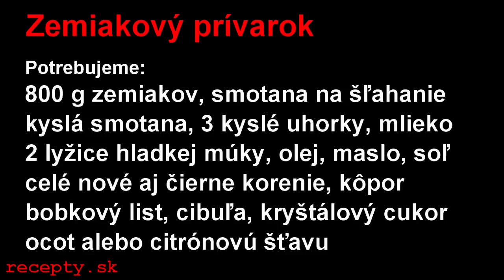Recepty sk: Zemiakový prívarok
Recept na: Zemiakový prívarok. Viac receptov nájdete na